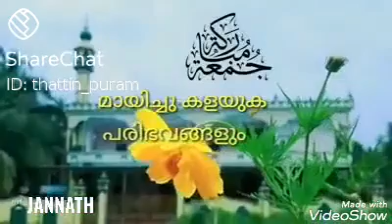New Song Jumma Mubarak🕌